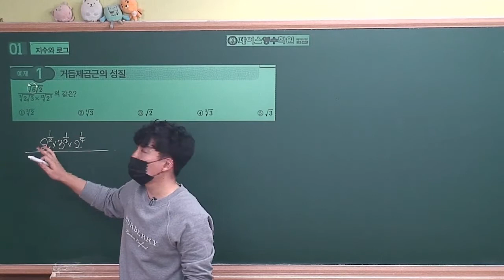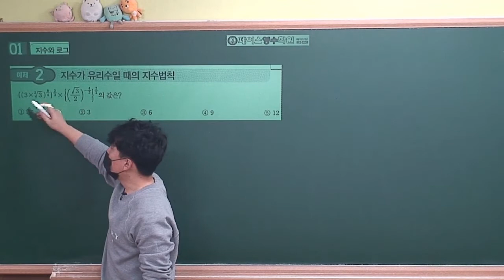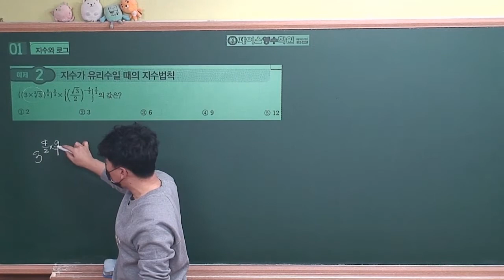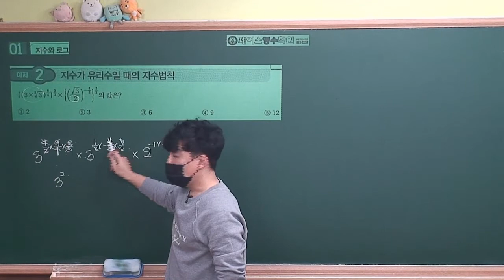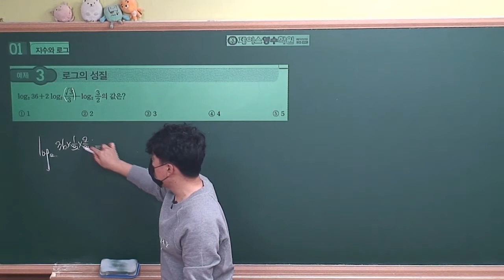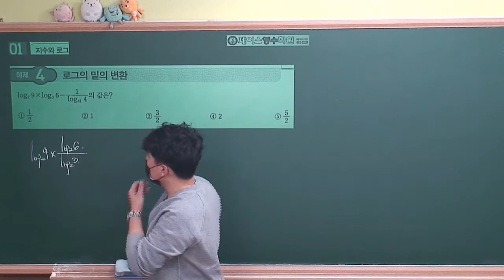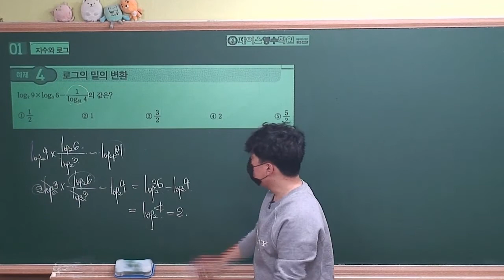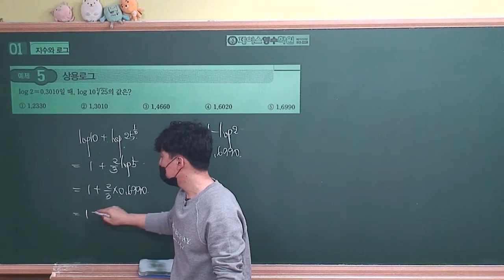[2021수능특강 수학1] 01.지수와 로그 예제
0:00 예제1
2:30 예제2
4:42 예제3
5:46 예제4
8:03 예제5